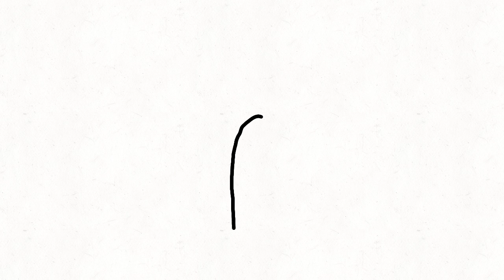Line animation!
Took around 15 minutes to do I think?
I love doing animations like these!